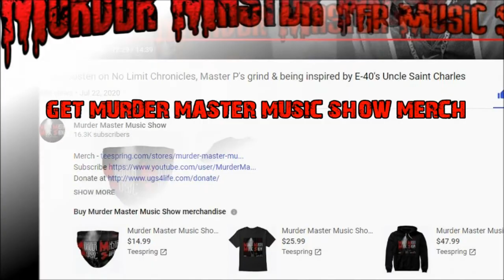Young Bleed on close call in car inspired Ghost Rider and Balls And My Word had 3 unreleased songs